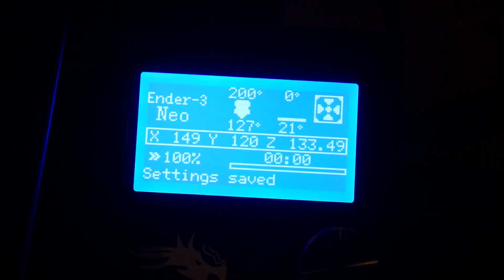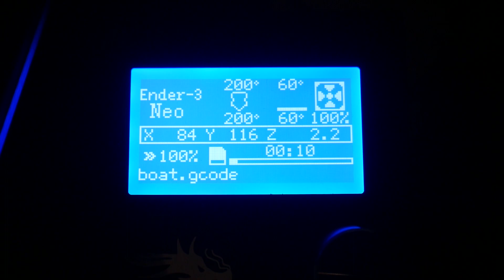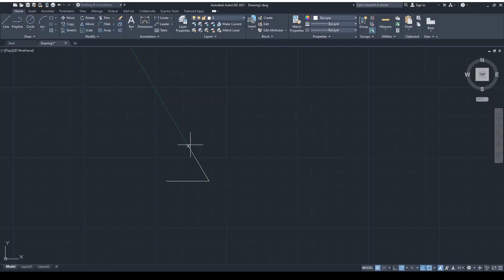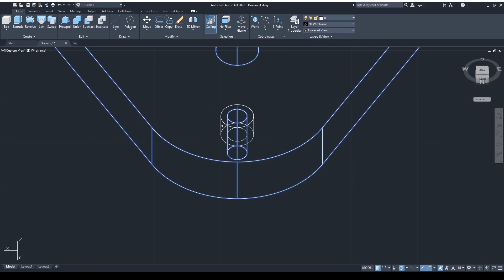TRÁPENÍ S 3D TISKÁRNOU!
Koupil jsem si 3D tiskárnu ... Zprovoznění a začátky docela peklo, ale nakonec se mi podařilo se s ní domluvit a už mi vesele produkuje spoustu užitečných věcí :-)